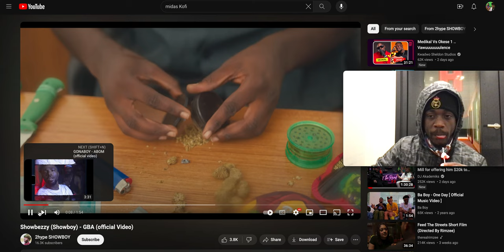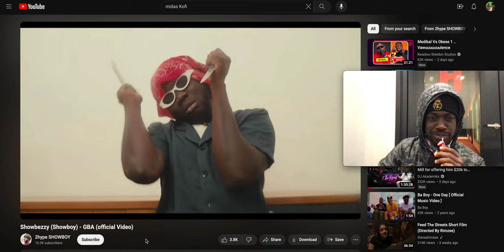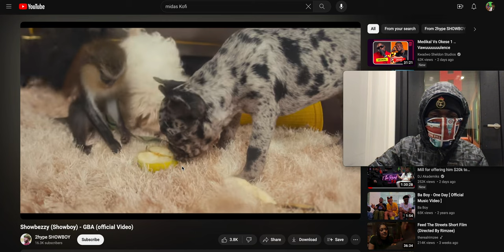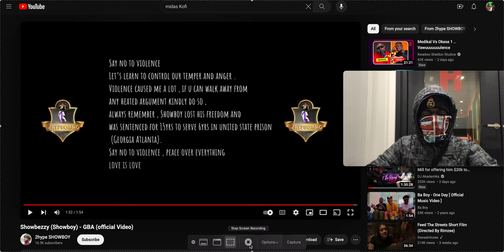Showbezzy (Showboy) - GBA (official Video) REACTION VIRAL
Truly Appreciate You Tuning In, Please Hit Thumbs Up.

Thank You God For Everything You Do For Me